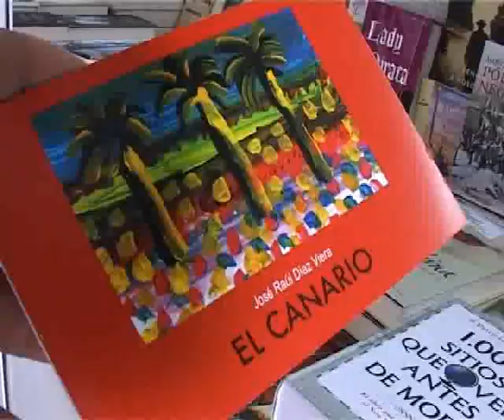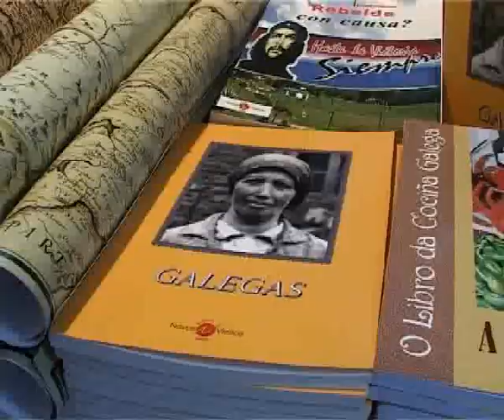FIN DE LA FERIA DEL LIBRO